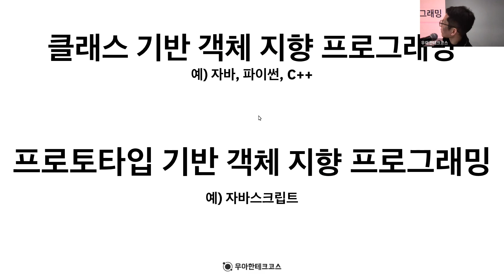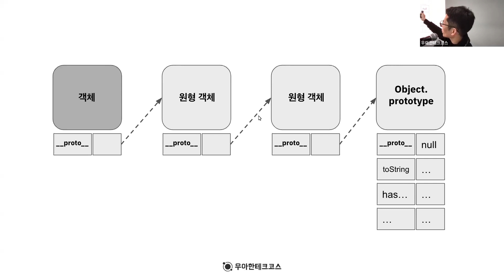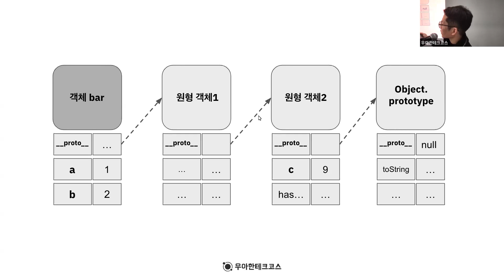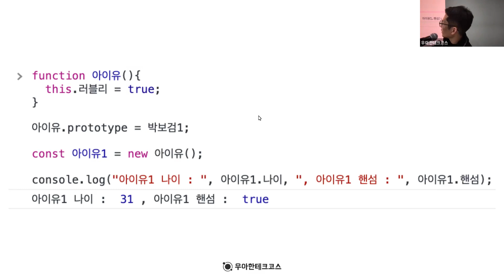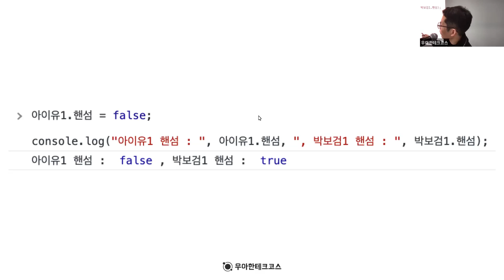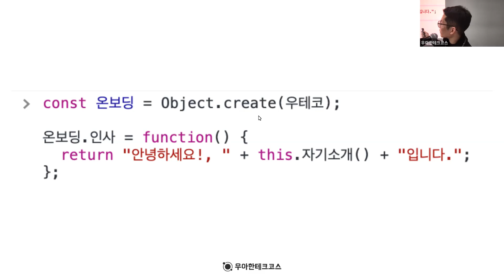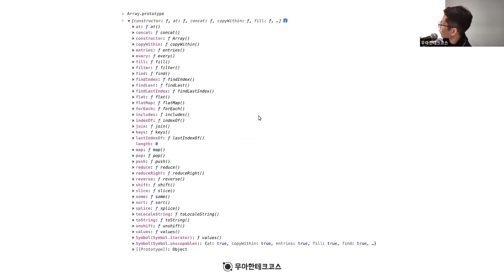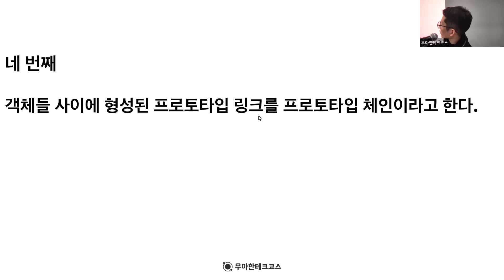[10분 테코톡] 고니의 Prototype